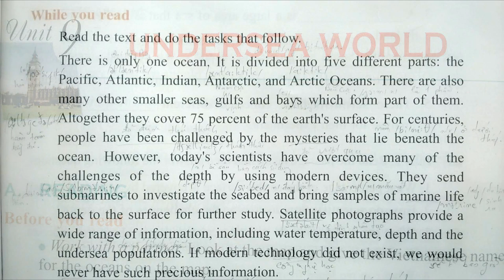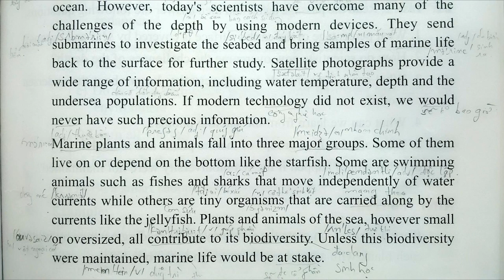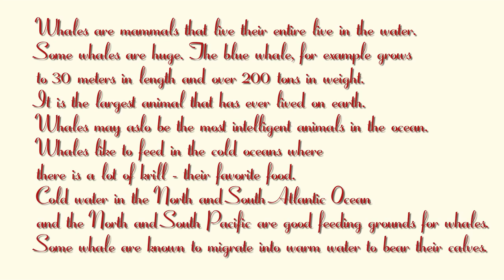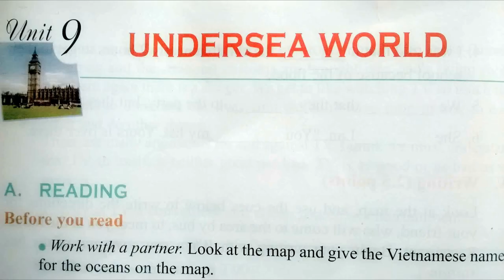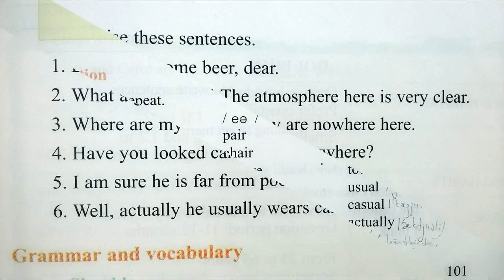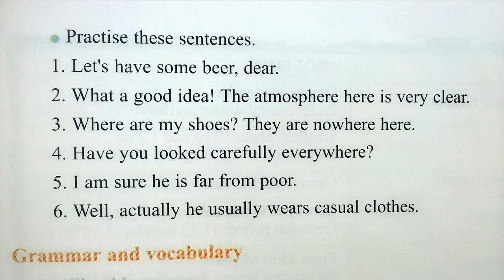Nghe Tiếng Anh Lớp 10 Unit 9 Full Trọn Bài